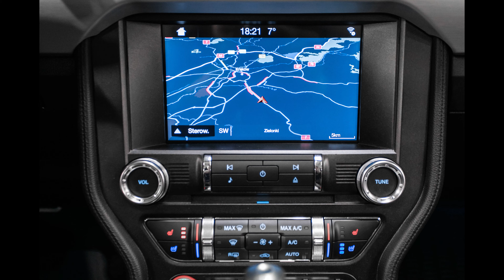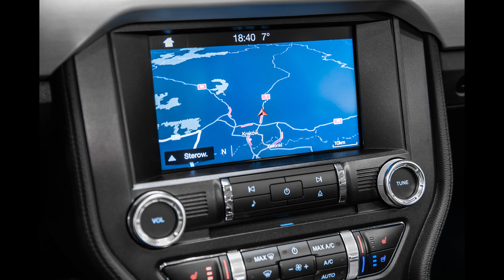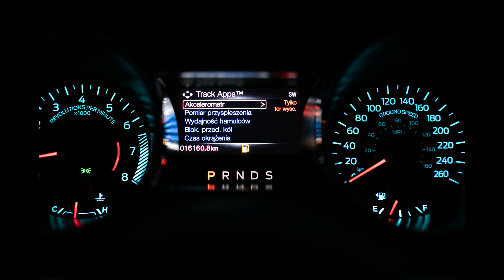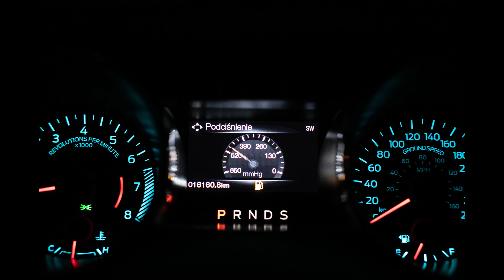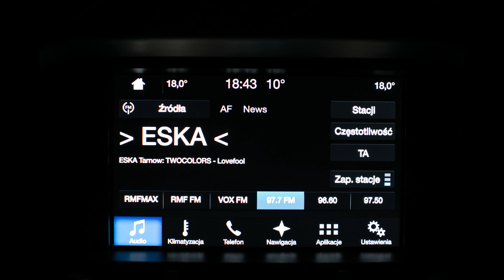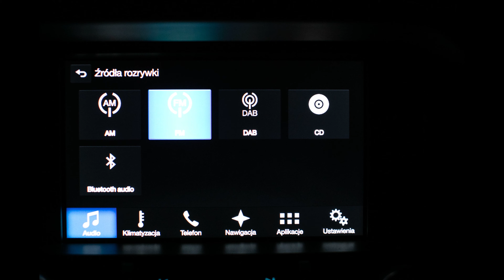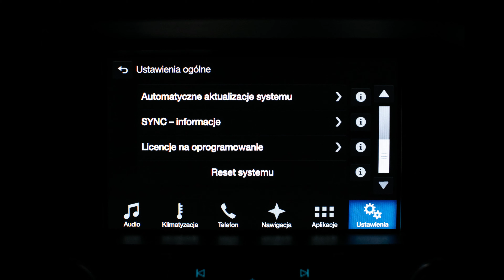Ford Mustang GT 5.0 V8 kabriolet 2016.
Prezentacja zdjęciowa Forda Mustanga GT 5.0 V8 kabriolet 2016, z polskiego salonu, z przebiegiem 16 tys km, oraz będącego na gwarancji do 2024 roku.

Więcej szczegółów na temat samochodu, wyposażenie oraz cenę, znajdziecie Państwo w poniższym linku: